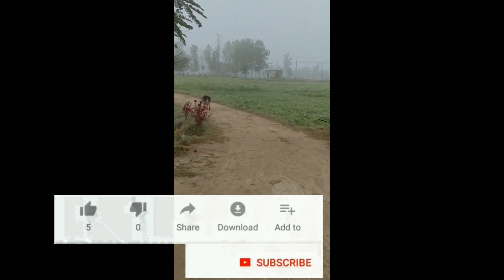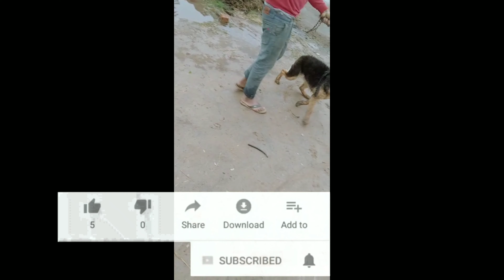Double coat German Shepherd female for sale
सभी भाइयों को हमारे YouTube channel  मैं आप सभी भाइयों को नमस्कार🙏 आज मैं आपके लिए Semi adult German Shepherd male for sale  के लिए लाए हैं आप video को पूरी कंप्लीट देखेगा video में इस dog 🐶के बारे में पूरी इंफॉर्मेशन दी गई है

🕺 my channel name👉Rolya dogi Sogi channel